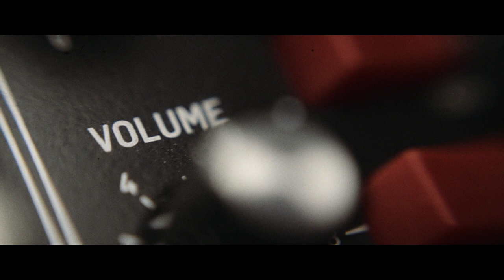Ambient Synthwave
"STOP SOLDIER PERIL". He's a menace to society and a huge 80s dork. B)

Synths used:
Ensoniq ESQ-1
Behringer D
Roland SH-101